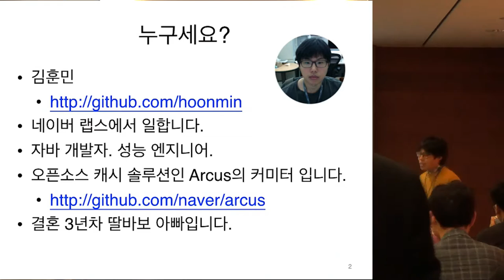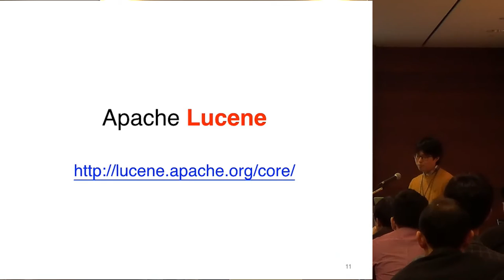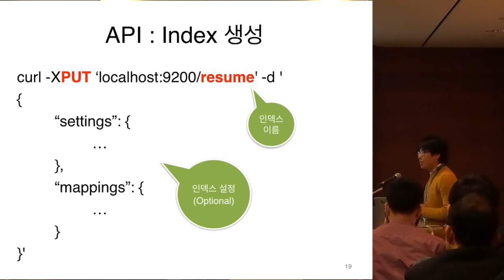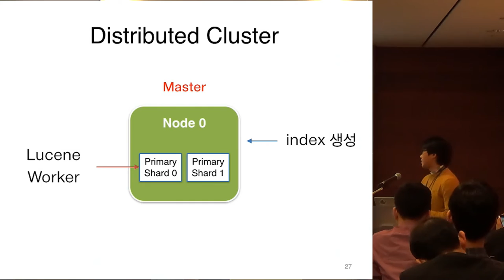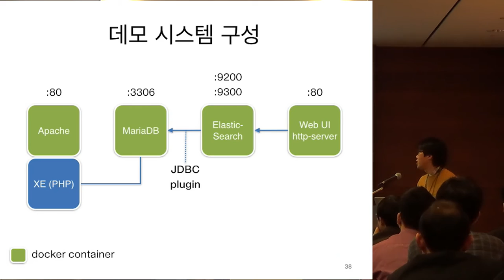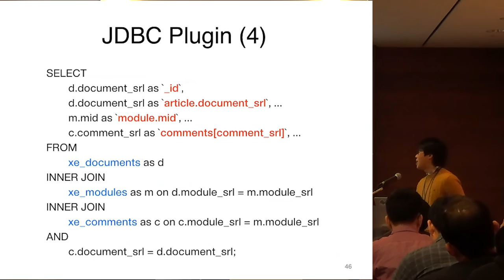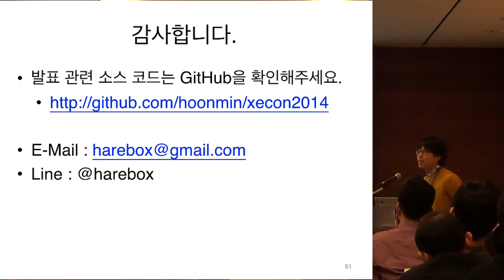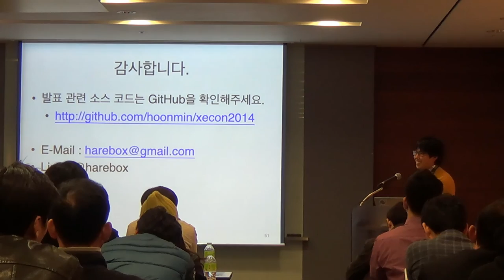[XECon + PHPFest 2014] Session 3-2 : ElasticSearch를 이용한 통합검색 구축방법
발표자 : 김훈민. NAVER LABS

대부분의 인터넷 게시판은 검색 기능을 제공합니다. 하지만 느리고 불편한 기능 때문에 때론 구글의 힘을 빌리곤 하지요.
DB나 구글의 힘을 빌리지 않고 직접 필요한 검색 기능을 좀 더 효과적으로 추가할 수는 없을까요?
이번 세션에서는 오픈 소스 검색기인 ElasticSearch를 사용하여 검색엔진을 적용하는 방법과, XE 게시판에 붙여본 경험기를 공유합니다.
- ElasticSearch 소개
- ElasticSearch를 이용한 DBMS 테이블 인덱싱
- DBMS full-text search와 ElasticSearch의 성능 비교